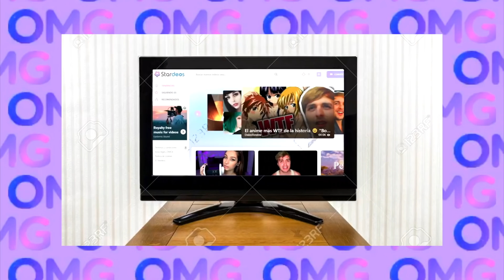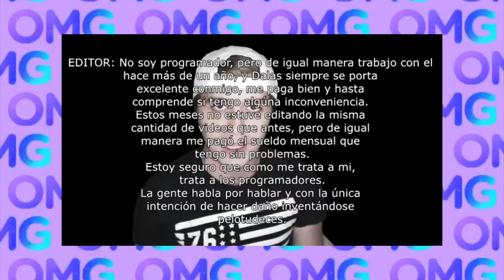DALAS REVIEW Y SU PROYECTO ESTARDEOS: ESTAFADO, BURLADO Y CANSADO DE TODO.